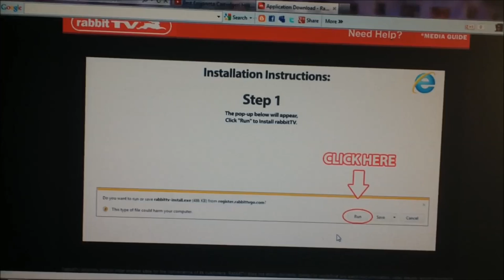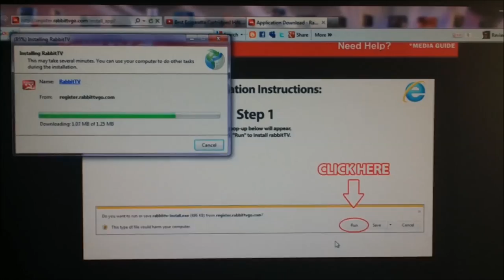Rabbit TV Review - Watch TV On Your Computer!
I review Rabbit TV the as seen on tv device that claims to give you access to over 5,000 tv shows.
Get access to free television shows, radio stations, and free movies.